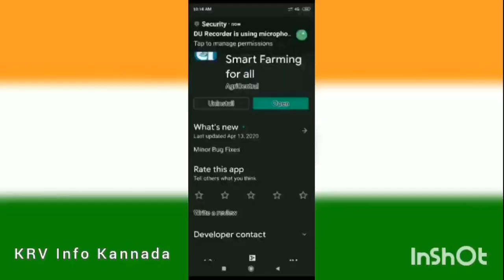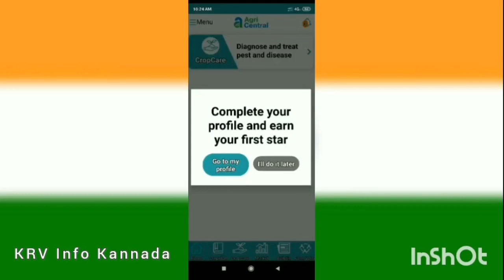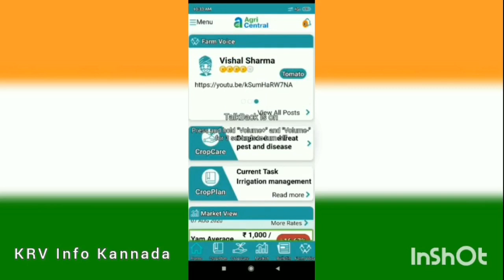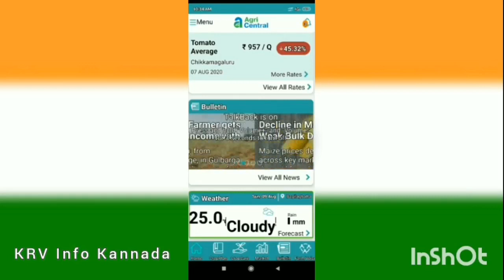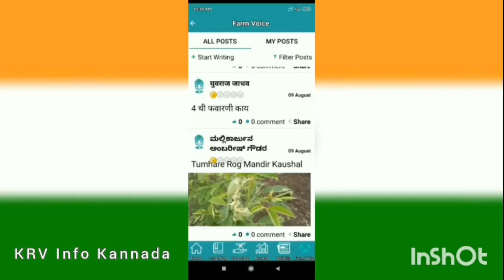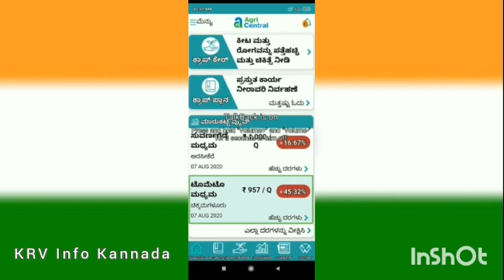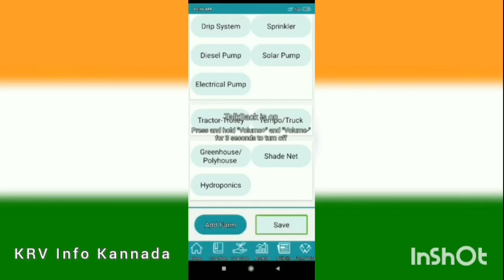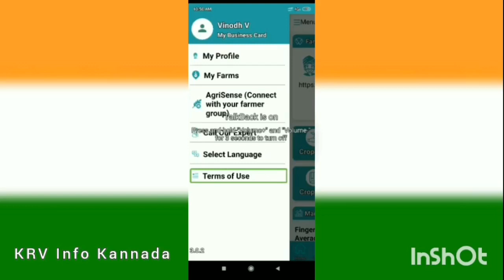How to use agri Central in Kannada. Agri Central is a smart farmer application by KRV Info Kannada.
hi friends, In this video I am going to explain you about a app called agri Central. This app is very useful for our farmers. With the help of this app a former become a smart farmer to know more about this app please watch the video till end. If you like this video,

KRV INFO Kannada is an unique YouTube chanel is created to share educational knowledge such as computer, computer practical classes like basic and advance computer and general knowledge   and you will also now about some Android apps and it's usage.

1. What is agri Central
2. How to use agri Central app in Kannada
1. How agri Central will help the former to become a smart farmer